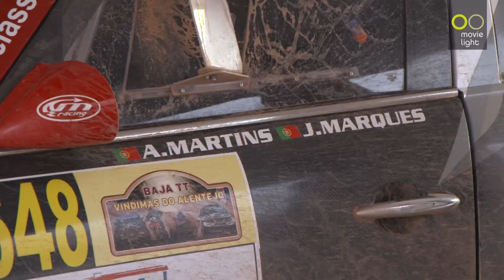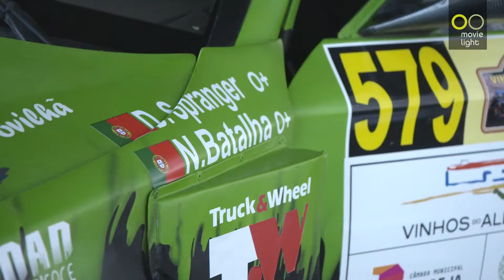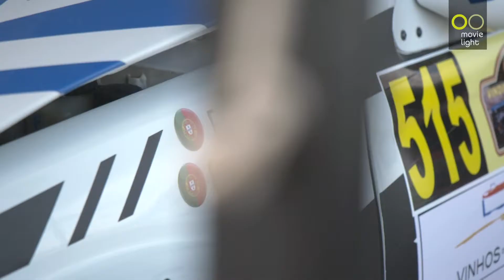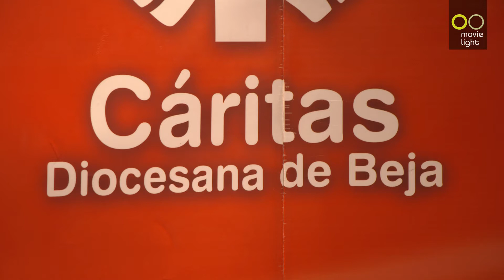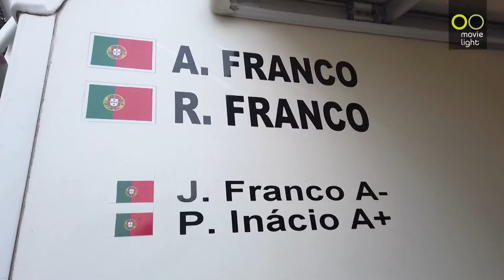Resumo Completo Baja TT Vindimas do Alentejo 2020.